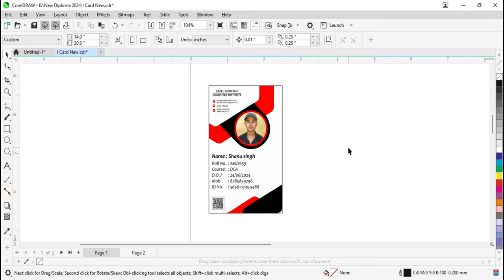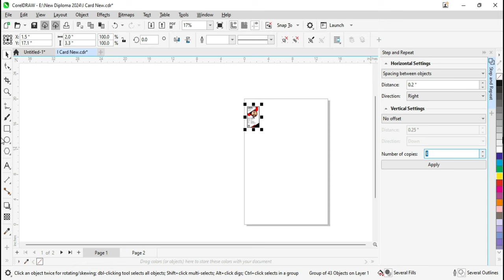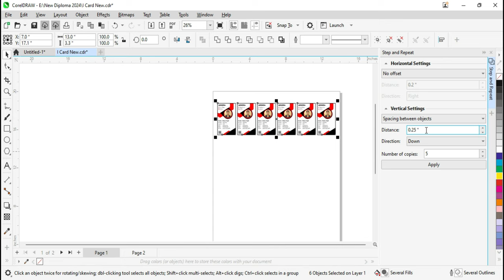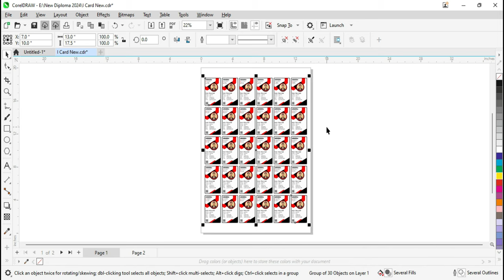How to set ID Card with automatic Settings on A4 sheet for Print in CorelDraw 2024 - Step and Repeat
How to Use Step and Repeat Option in Corel Draw 2024 Multiple I Card 1 Page par kaise set karen

Namsakar dosto aaj ki is video mein ham apko batane wale hai ki aap kis tarah se corel draw ke step and repeat option ki madad se multiple i card, visiting card, ya koi bhi logo, document ko ek hi page par same detance mein set karke uska print nikal sakte hai aasha hai ki apko hamare dwara di jane wali jankari upyogi hogi yadi aisa hai to hamre channel ko like, comment and share jarur karen.
Dhanywaad.

Time Stamp:
00:00 Introduction
00:32 How to use step and repeat option in corel draw 2024
01:01 How to use horizantal settings in corel draw 2024
01:39 How to use vertical settings in corel draw 2024

idcard set on a4 size paper